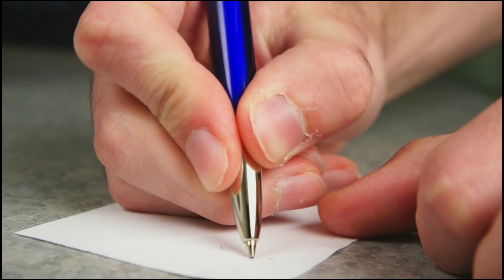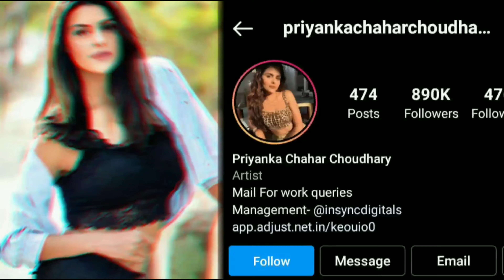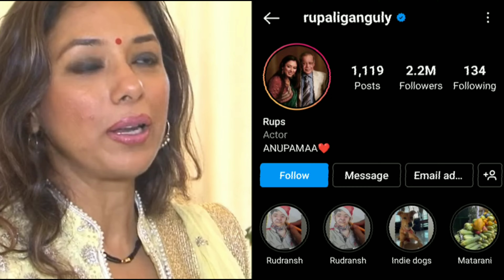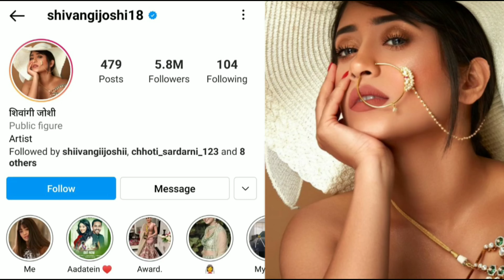रूपाली गांगुली और शिवांगी जोशी सहित टीवी की किस अभिनेत्री के है सोशल मीडिया पर हैं ज्यादा फॉलोअर्स..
Which_TV_actress_including_Rupali_Ganguly_and_Shivangi_Joshi_has_more_followers_on_social_media

Title TV actress, who has more followers on social media,

 Friends, the actresses seen in the TV industry always win the hearts of the audience with their acting in their shows as well as many other specialties, due to which the audience is not only attracted to see the actresses in their TV shows, but also to see them.  They also follow a lot on social media, due to which now the popularity of actresses and their fan following is estimated from their social media followers.

 But friends, do you know which actress has the most followers among the actresses who have won the hearts of the audience with their TV serials, you might not know, that's why in today's video we are going to give you an answer to this question.  Let's start the video and know:-

 number 8 aishwarya sharma

 Number 8 in this list is the name of actress "Aishwarya Sharma", who has made herself very famous by playing the role of Patralekha in "Gum Hai Kisi Ke Pyaar Mein", due to which she has more than a million on Instagram.  Have more followers.

 No 7 Priyanka Chahar Choudhary

 Actress "Priyanka Chahar Chaudhary", who is seen in the character of Tejo in the show "Udaria", has also increased her popularity a lot with this show, due to which the audience also likes to follow her on social media, where she is a  She is seen in a new and stylish style, due to which her followers have also increased a lot today and have reached close to nine lakhs.

 No. 6 Aishwarya Khare

 If anyone has made Zee TV's popular show "Bhagyalakshmi" so popular today, then it is its actress "Aishwarya Khare" who has won the hearts of the audience with her innocence and simplicity in this show, for whom the audience not only shows the show.  They come to see them, but also follow them fiercely on social media, due to which they have three lakh 63 thousand followers on Insta today.

 No.5 Sumbul Tauqeer

 Actress "Sumbul Tauqeer", who played the role of "Imli" in the serial "Imli", is also included in this list, let us tell you that "Sumbul Tauqeer" has also become very popular by playing the role of lead actress in her show, while if  Talk about his social media followers, then tell him that he has more than two lakh followers on Instagram.

 No. 4 Ayesha Singh

 Just like actress "Aishwarya Sharma", actress "Ayesha Singh", who played the character of "Gum Hai Kisi Ke Pyaar Mein" Saiee, has also joined the TV industry's favorite actresses, which the audience can see in the show as well as socialize.  Following on media is also very much liked, and for this reason the number of Instagram followers of "Ayesha Singh" has also increased to 8 lakh 75 thousand in a very short time.

 No. 3 Rupali Ganguly

 "Rupali Ganguly", who plays the role of "Anupama" in the show "Anupama", is known to all, it is known to all, where through this show, her popularity is increasing day by day.  And for this reason today he has 2.2 million followers on Instagram.  Those who see each and every picture of them become even more crazy about them.

 No. 2 System Rathore

 Actress "Pranali Rathore", who played the role of Akshara in "Yeh Rishta Kya Kehlata Hai", has become one of the favorite actresses of the audience today, whose shows are very crazy from cute expressions to style, and that is why she is on social media.  They follow a lot, due to which they have 9 lakh 51 thousand followers on their Instagram in a very short time.

 The first name in this list is of actress "Shivangi Joshi", who after becoming Naira has now become a favorite of the audience by becoming Anandi in "Balika Vadhu 2", due to which her popularity is also increasing day by day.  And that's why today she has 5.8 million followers on Instagram.

  So friends, which of these actresses do you like to follow on social media, you must tell us your opinion by commenting in the comment box, as well as subscribe to our channel to see more such news related to the TV industry.  Don't forget